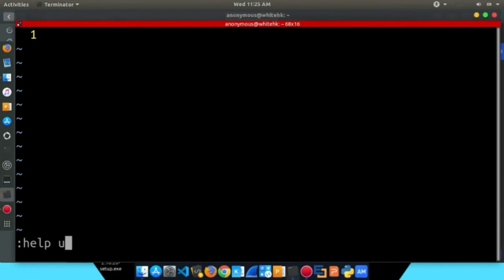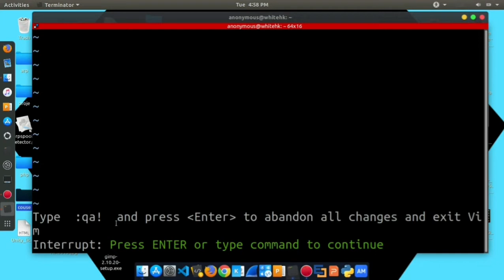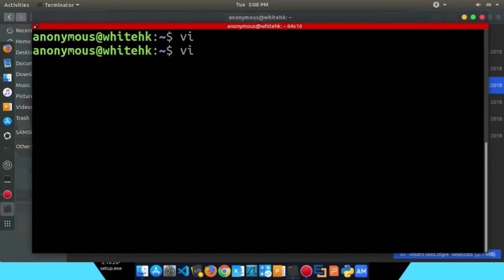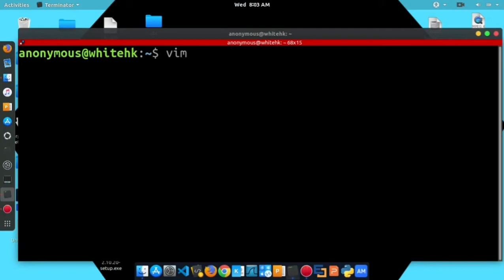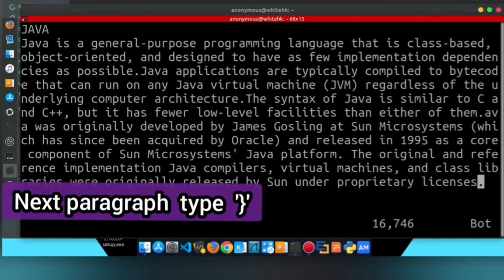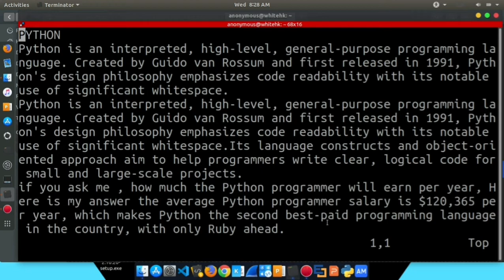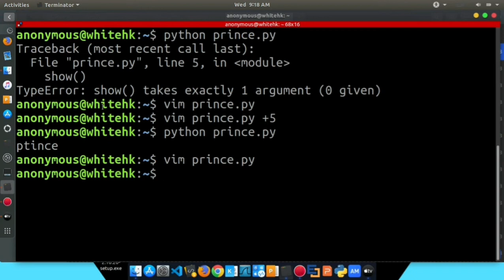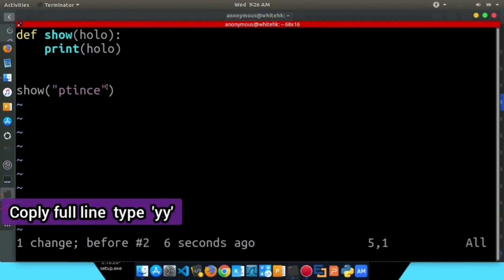Learn vim full course in tamil | vim text editor complete course in tamil | Quick Through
Download link for vim windos useing

How to use vim  complete courses lectures in tamil
Introduction =》00:00
Start and quit =》 01:49
Dual mode =》03:09
Insert text =》04:25
Save and quite =》05:14
Navigation useing key hjkl =》07:16
Word sentence para =》08:32
Regular expression
Search the word =》10:20
In vim
Screen movements =》11:50
Line debud in vim=》12:37
Delete =》14:30
Copy and paste =》15:50

Part 2 vim course continue

Quick Through is the upcoming E-Learning platform. Absolutely yes! We are new to this platform.That's doesn't claims any lack in our quality of our content or in making of our videos.Fine! let me ask you a question, Did you want to learn New Technology/Ethical Hacking/To write Computer code/Application Development/AR and VR technologies/and Other Technologies of today's world with fun and to quick? If yes , Lets start your journey with us by subscribing this channel and make sure that the Notification bell should be enabled cause, We very active in creating content and posting in our channel,so we don't want you to miss any of  our spicy videos.Thanking Everyone Who supports us:)